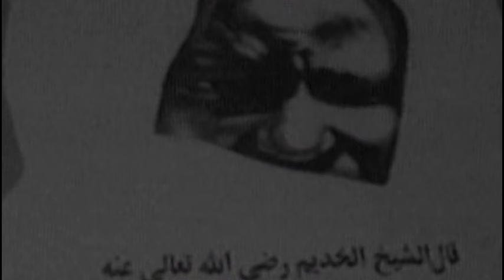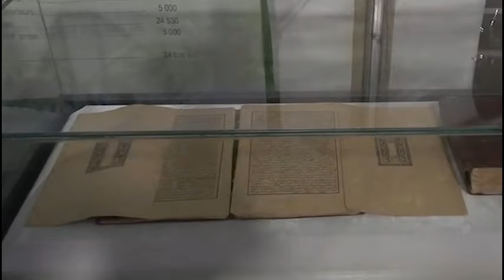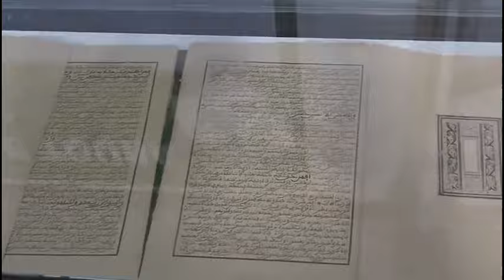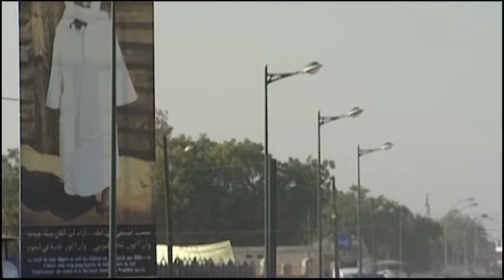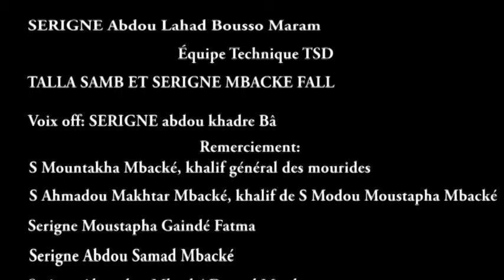DOCUMENTAIRE! 20 Muharam 1336h -1446h, 100 ans déjà depuis le retour de Cheikh Ahmadou Bamba à Touba